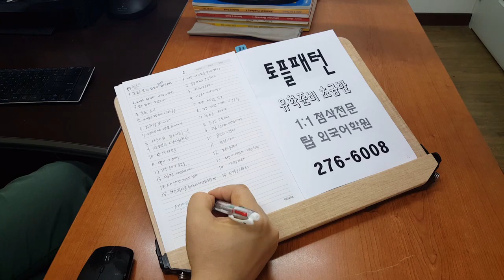토플 기초 전주 탑외국어 주말영어학원 200523